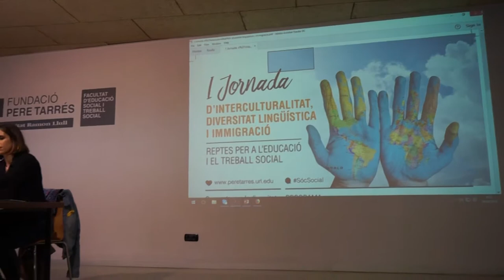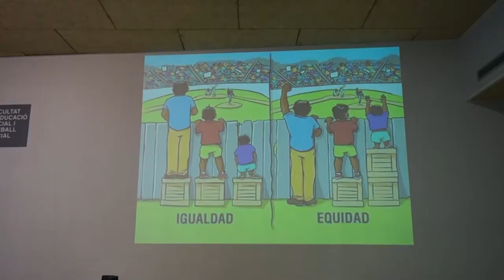I Jornada d'interculturalitat, diversitat lingüística i immigració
La Fundació Pere Tarrés va organitzar dijous 19 d’abril la primera Jornada d’Interculturalitat, diversitat lingüística i immigració a l’Aula Magna de la Facultat d’Educació Social i Treball Social Pere Tarrés URL amb la intenció d’introduir dintre del debat públic els reptes socials i educatius en aquest àmbit. La trobada va permetre l’apropament de diferents veus autoritzades en la matèria per a compartir coneixements a partir de les seves pròpies experiències.